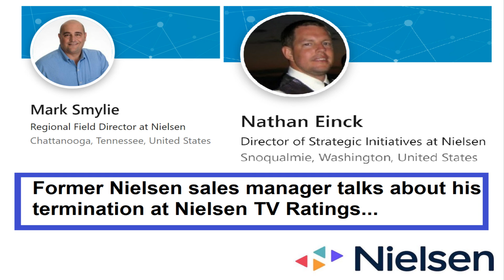Former Nielsen manager talks about his termination at Nielsen TV Ratings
A former Nielsen Los Angeles LPM sales manager speaks about his termination.  In the video, he talks about Mark Smylie and Nathan Einck.

Please do not work for the Nielsen TV Ratings.